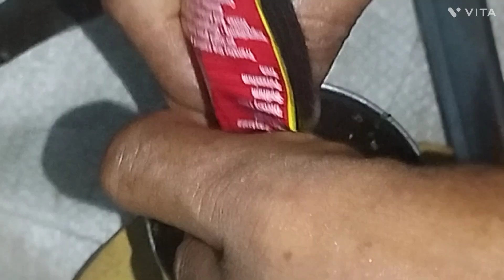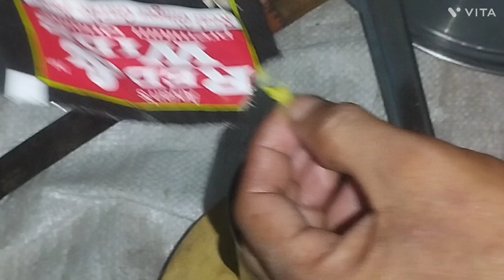Pota kaleji masala // chicken pota kaleji Masala //how to make chicken liver kaleji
hi friend
aap sabhi ka Swagat Hai Hamare Abhishek Yatra channel mein
 to Aaj Ham banaenge poto kaleji
 Saral tarike se